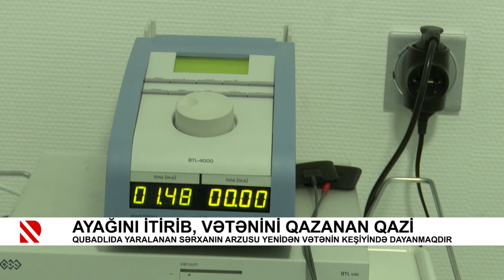Ayağını itirib, Vətənini qazanan qazi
Qubadlıda yaralanan Sərxanın arzusu yenidən Vətənin keşiyində dayanmaqdır